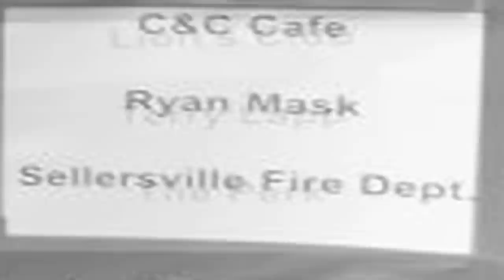Mike Greer and Co. at Concert For The Cure 2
Live Footage of Mike Greer and Co. at Concert For The Cure 2!

Thanks to all who were involved and attended!